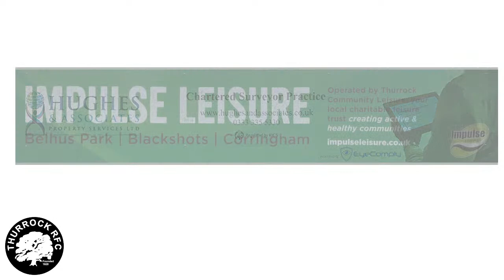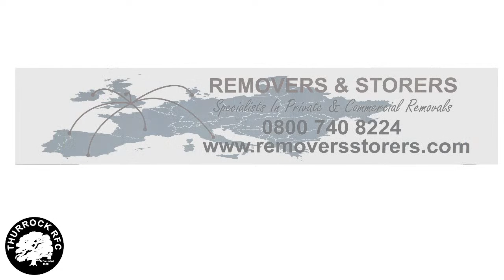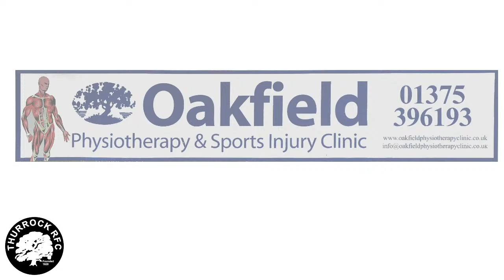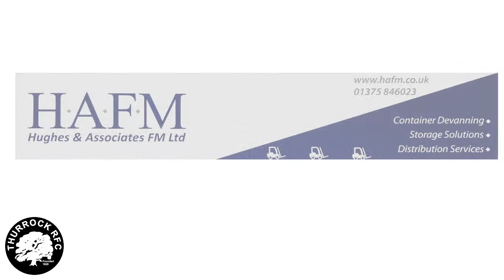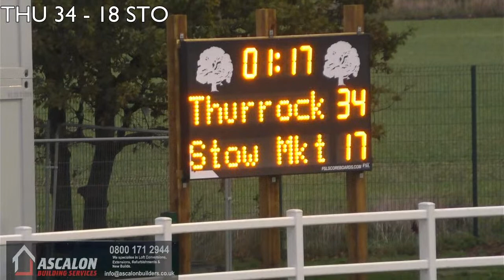Thurrock vs Stowmarket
Thurrock  vs  Stowmarket  5/11/22 14.30 kickoff TBC